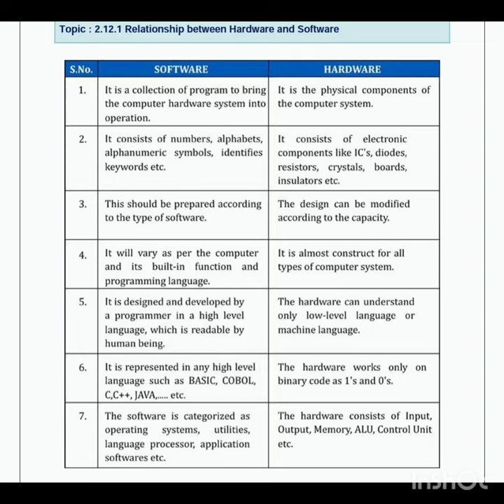Difference Between Hardware and Software